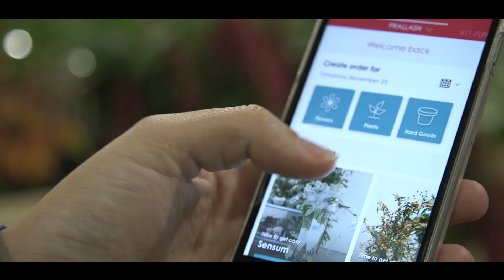Trailer Planet Flower (EN)